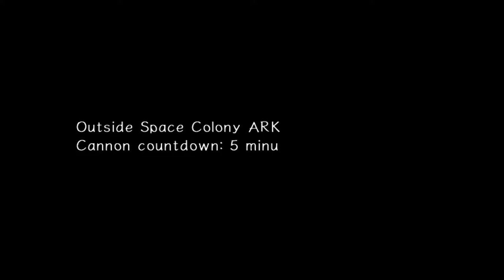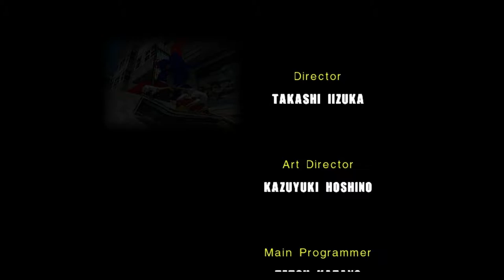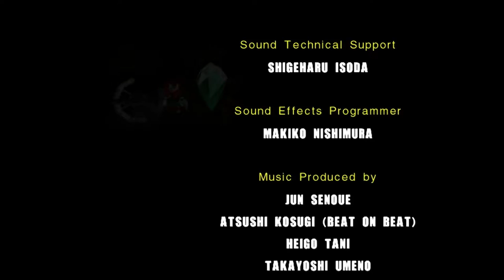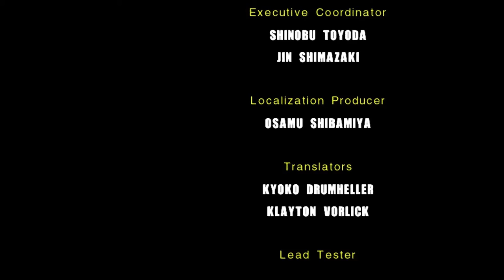Sonic Adventure 2 heros story part 4